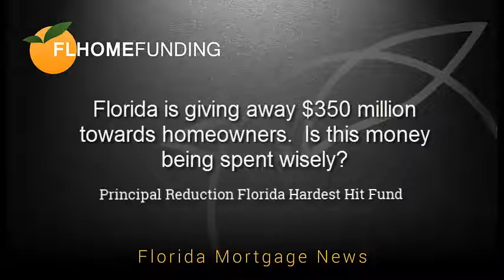Principal Reduction Florida Hardest Hit Fund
Florida will distribute about $350 million towards underwater mortgages by way of principal reduction.  Is this money being spent wisely?